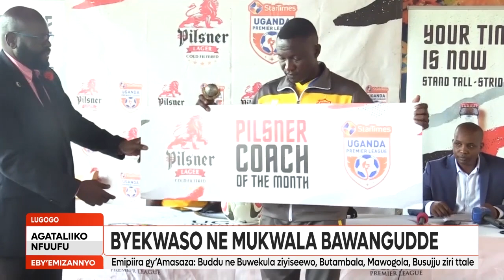SPORTS BUKEDDE TV PILSNER MONTH AWARDS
Pilsner esiimye abazannyi abasinze omwezi ogwa November mu liigi